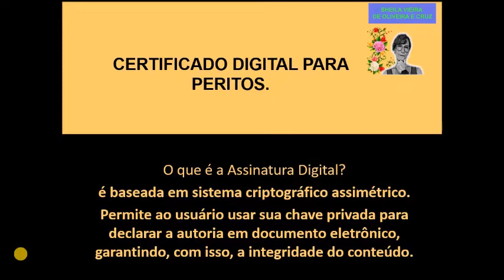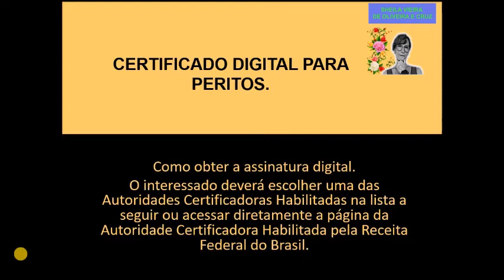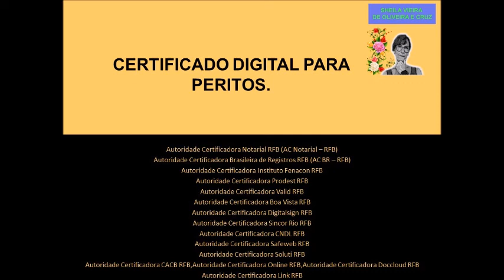PERITO JUDICIAL PRECISA DE ASSINATURA DIGITAL.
AGORA É OBRIGATÓRIO! PERITO TÉCNICO JUDICIAL PRECISA TER CERTIFICADO DIGITAL.
COMPRAR COMBOS COM MODELOS DE LAUDOS ESPECÍFICOS PARA ARQUITETOS E ENGENHEIROS E GANHE DE PRESENTE UM MODELO DE CURRÍCULO PARA PERÍCIA:
MINHA LOJA VIRTUAL COM TODO O MATERIAL DIDÁTICO DOS CURSOS DESSE CANAL:
COMPRAR APOSTILA DO CURSO DE INSTAGRAM PARA AQUITETOS E ENGENHEIROS.

Arquiteta e Perita Técnica Judicial: Formada pela ESAJ no Tribunal de Justiça do Rio de Janeiro. Cadastrada no SEJUD no Tribunal de Justiça do Rio de Janeiro. Sheila Vieira de Oliveira e Cruz CAU: A25972-1

Skype: sheila.vieira.de.oliveira.e.cruz
Youtube (Architecture and landscape channel)
Sheila Cruz Arquiteta. Especializada em projetos de arquitetura; Execução de obras de construção e reforma; Perícia técnica e assistência técnica; Paisagismo; Fiscalização de obras; Consultoria em construção civil. Youtuber.Influencer.